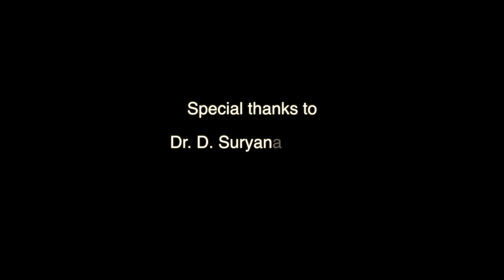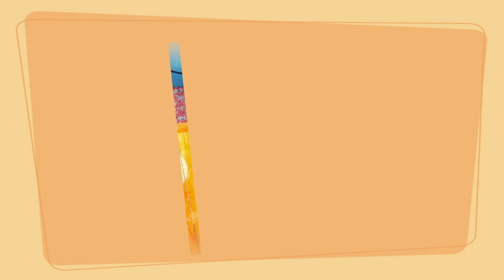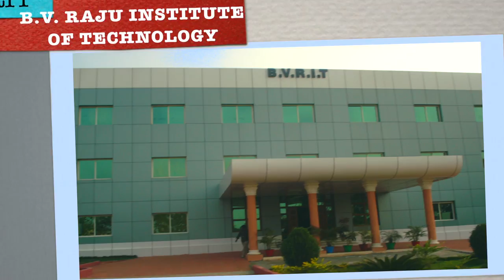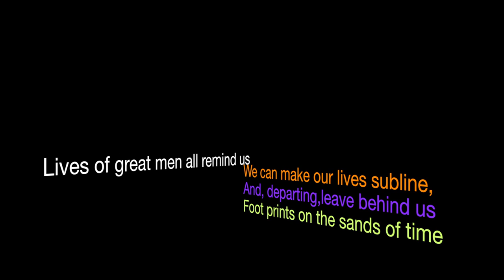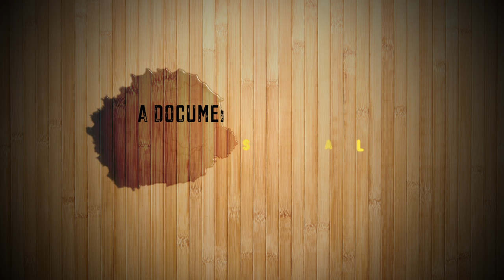B V RAJU DOCUMENTARY by Satya & Team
Watch in HD friends.This is dedicated to Dr.B.V.Raju Garu .To recollect all his memories.